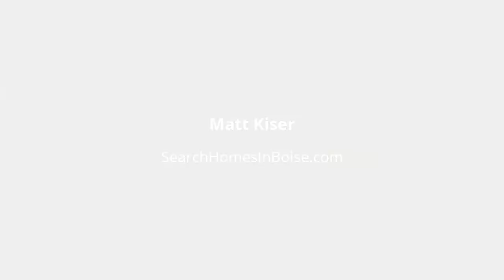22089 Eel Ln Middleton, ID 83644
Matt Kiser - Amherst Madison Boise
4 beds 3.0 baths